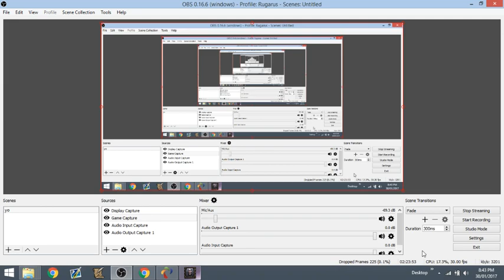Vampirism Fire - Rugarus Vamp Gameplay#9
Ayyy